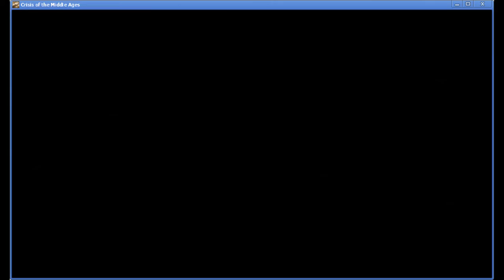Crisis of the Middle Ages (2019) - First Impressions Review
Crisis of the Middle Ages is a comical RPG Maker title that has more charm than you might expect. It features a unique system where you can reverse engineer magic from enemies. 6.5/10